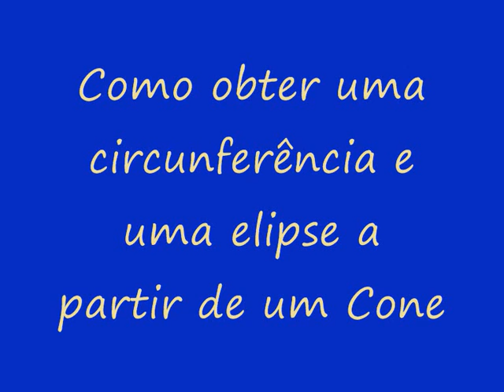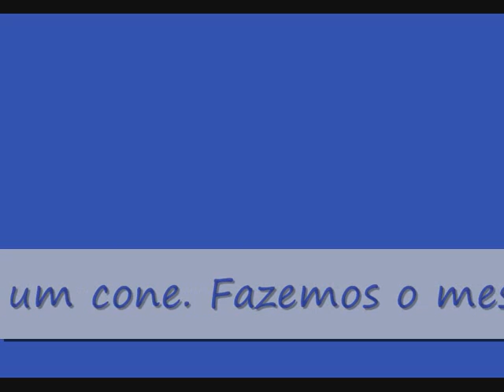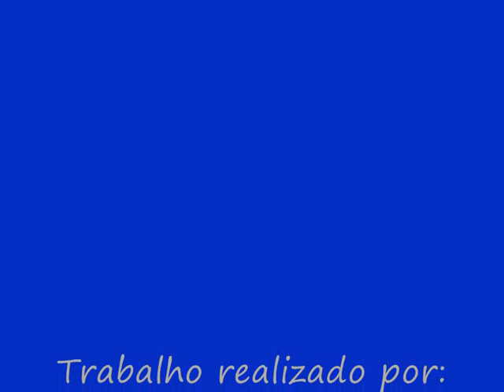Atividade: Obter uma circunferência e uma elipse através de um cone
No âmbito da disciplina Aplicações da Matemática, o grupo do trabalho «Matemática e Astronomia» desenvolveu uma atividade que ensina como obter uma circunferência e uma elipse através de um cone.